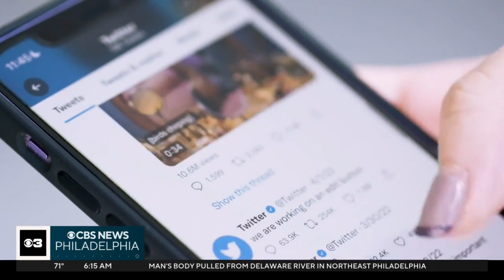Twitter logo changes from bird to "X"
The iconic Twitter gird is gone after owner Elon Musk said the social media platform will now be known as "X"